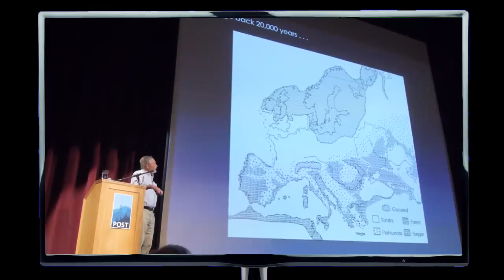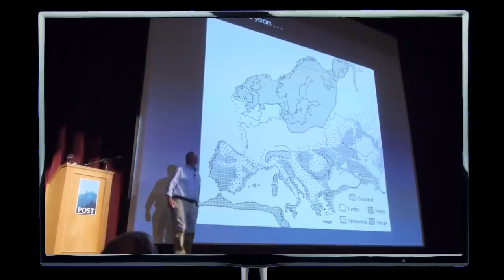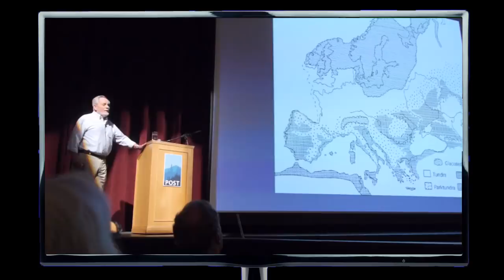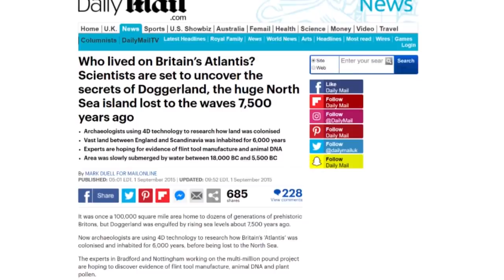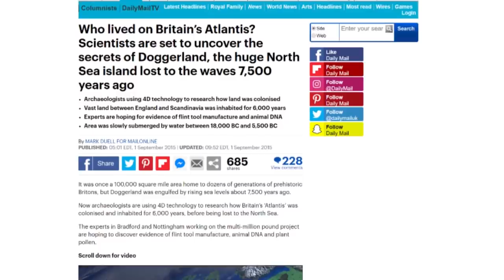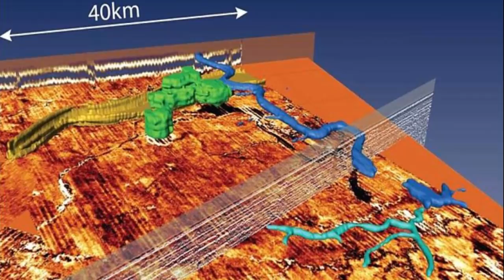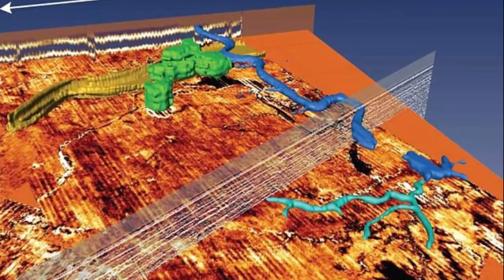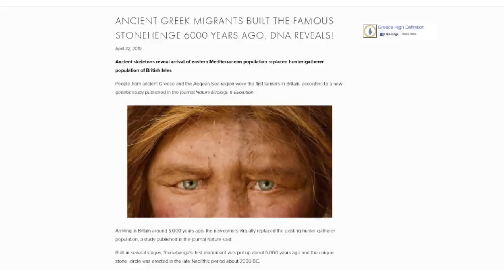Ancient City Discovered Below the North Sea - ROBERT SEPEHR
Some have called Doggerland the Stone Age Atlantis of Britain, while others think of it as a sort of prehistoric Garden of Eden. Doggerland was an area of land, now submerged beneath the southern North Sea, that connected Britain to continental Europe. It was flooded by rising sea levels around 8,000 years ago.

Scandinavia is a region in Northern Europe, with strong historical, cultural, and linguistic ties. The term Scandinavia in local usage covers the three kingdoms of Denmark, Norway, and Sweden.